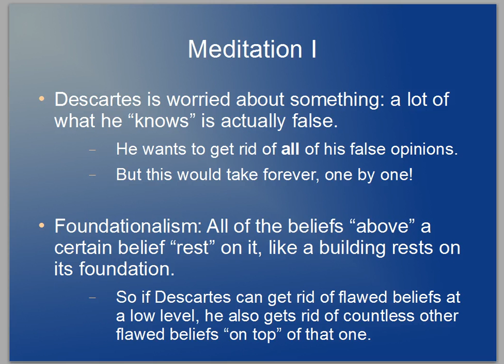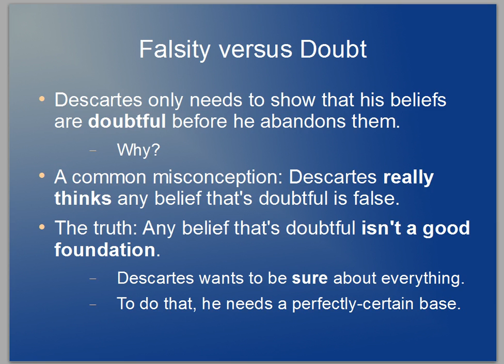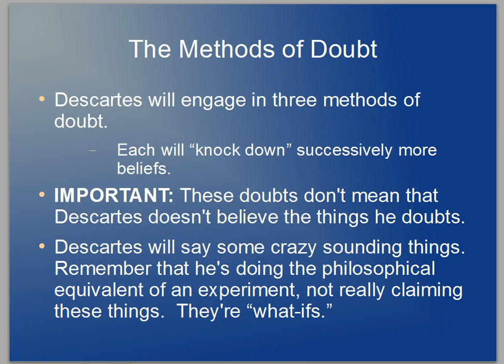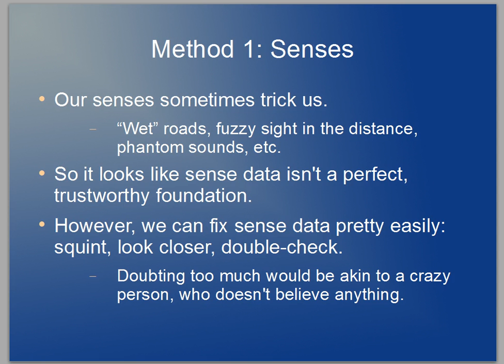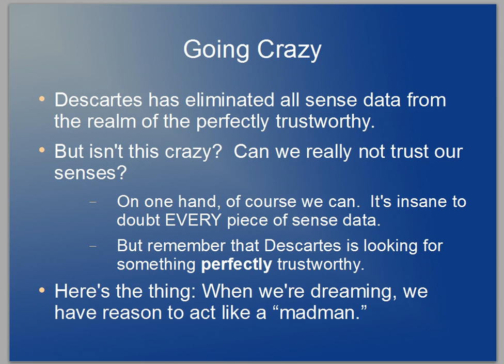Meditations 1 2 T